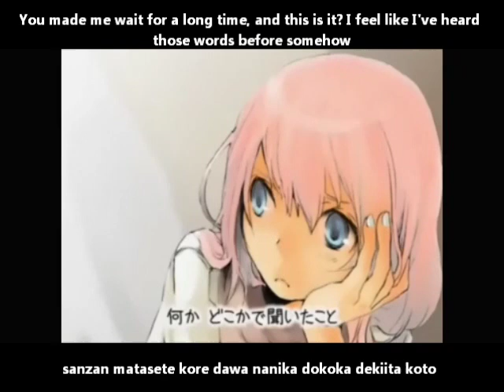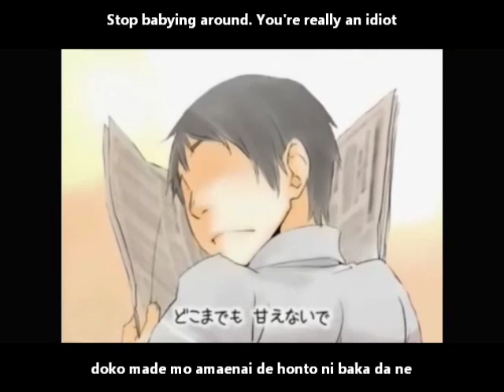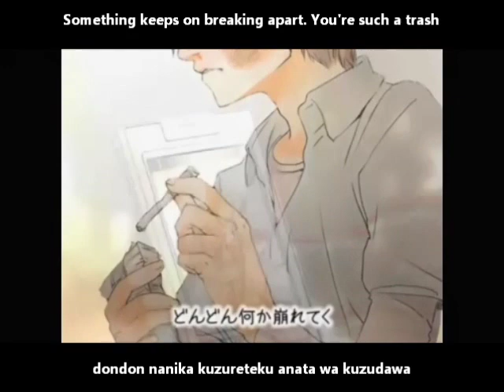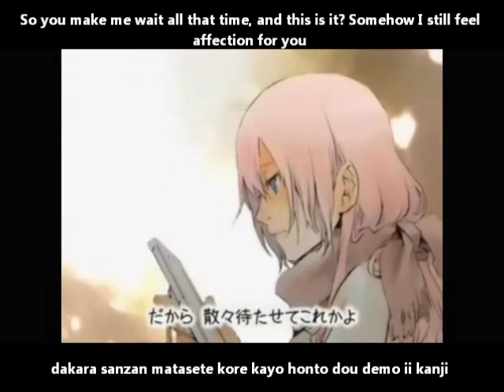【巡音ルカ】あなたはクズだわ English and romaji subs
Whatever happens, I think I still like you

The PV/art style is entertaining.

Title:【巡音ルカ】あなたはクズだわ【オリジナル】Anata wa kuzudawa/You're such a trash
Composer: ぎっちょんの人 Gicchon no hito
Illustration: 鷹緒さん (Takao)